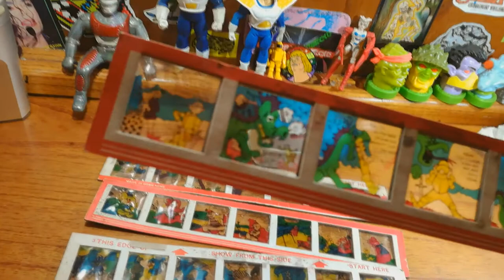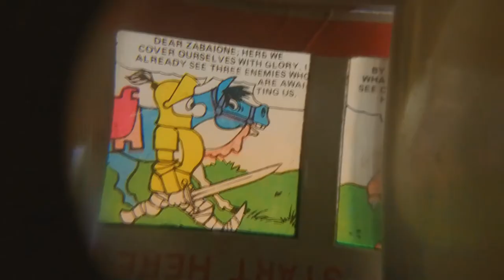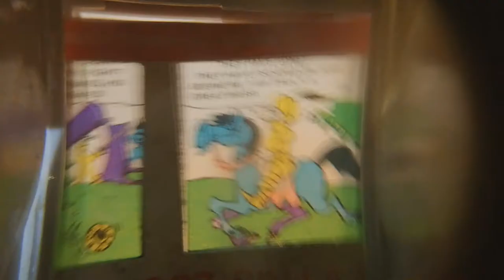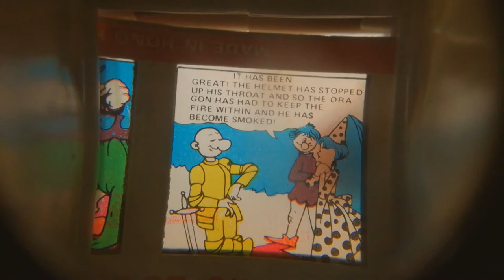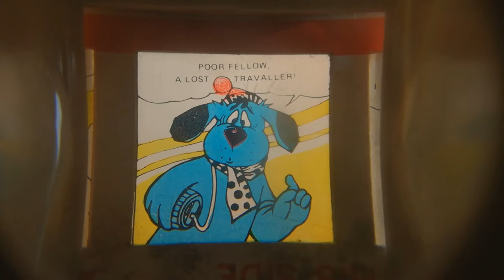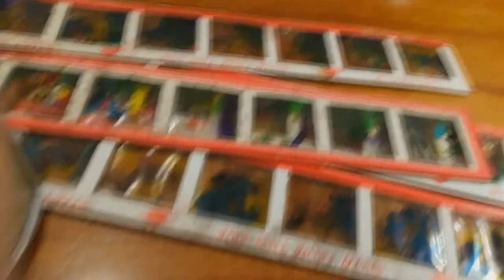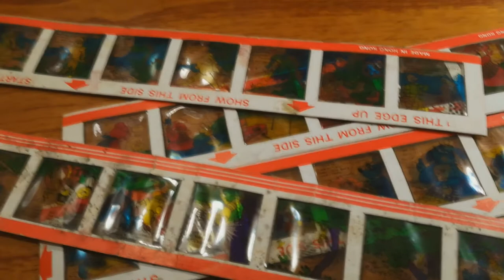Historietitas en diapositivas de antaño: un tierno y lúgubre articulo.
Hoy he decidido compartir con ustedes este simpático y a la vez relativamente perturbador objetito que conseguí chusmeando en una venta de garage.
Si querés hacernos el aguante, compartí el canal con tus amigxs etusiastas del coleccionismo, los 90 y lo bizarro, es lo único que ayuda a que el canal crezca.